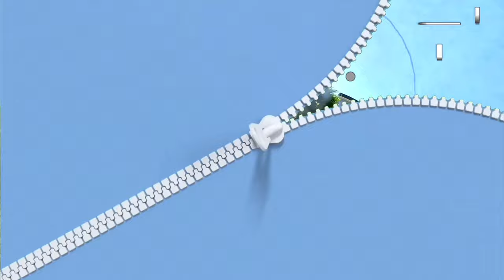바이크용품이 방수라는 편견? KOMINE 백팩으로부터...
바이크 방수백팩
때마침 꼭 필요할때 하나씩 챙겨주더라고요 ㅋㅋㅋ
그래서 리뷰 해버렷지